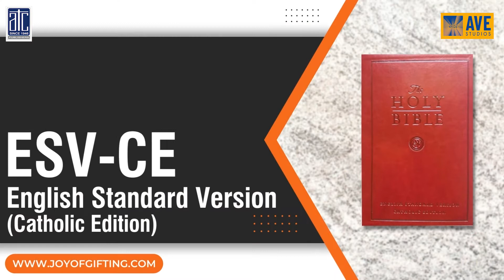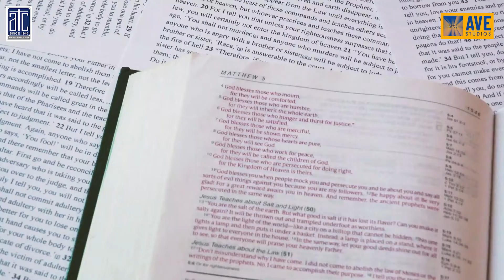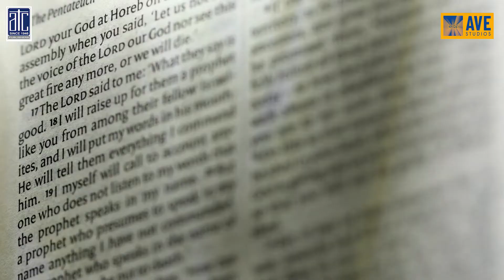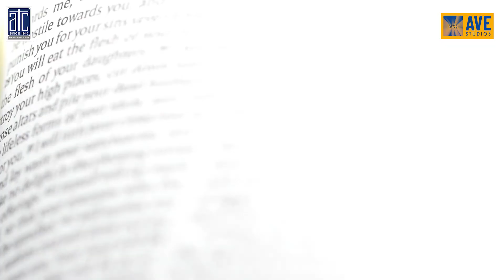The English Standard Version Catholic Edition Holy Bibles (ESV-CE) | Book of the Week Series | Ep 10